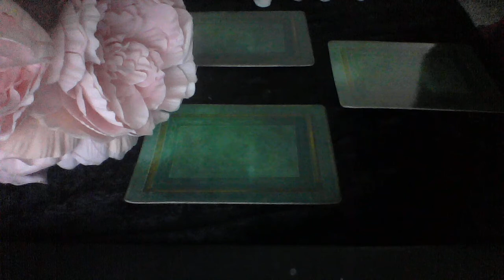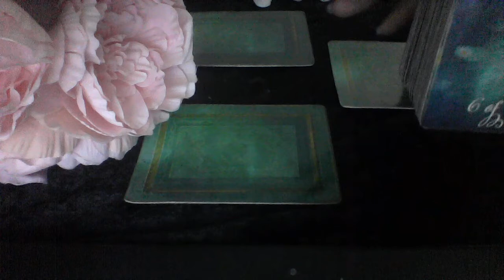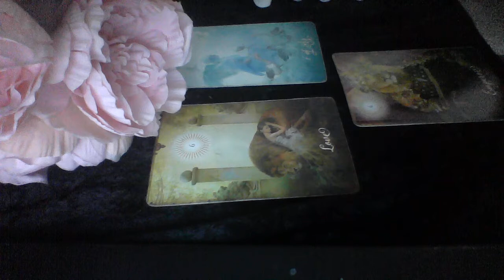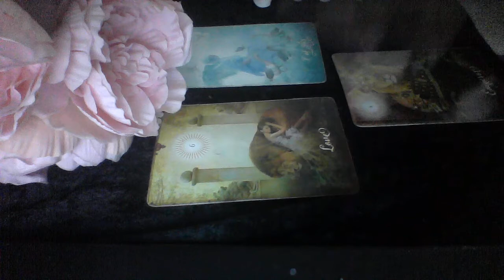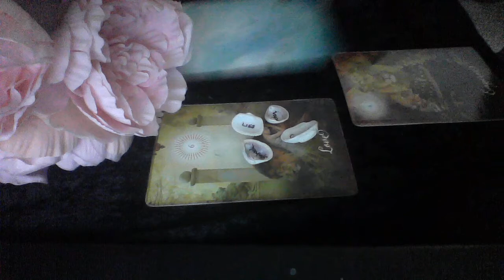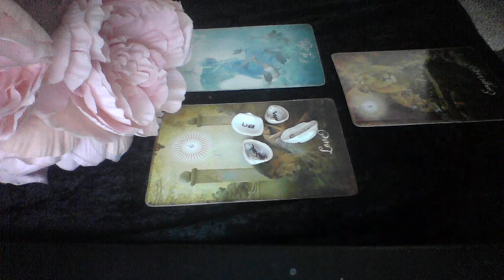VIRGO RANDOM READING OCT 9 2019 WHAT ARE YOUR INTENTIONS FOR US